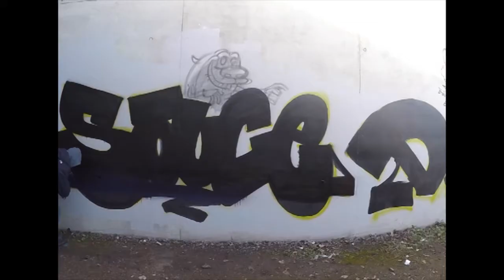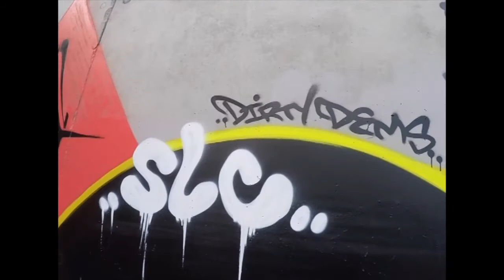GRAFFITI - // LONDON STYLES// STREET ARTIST DEM And SAUCE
GOPRO COMMUNITY
DJI SPARK DRONE
URBEX LIFE
THETA S 360 CAMERA

You can also check out the SOCIAL MEDIA PAGES BELOW.